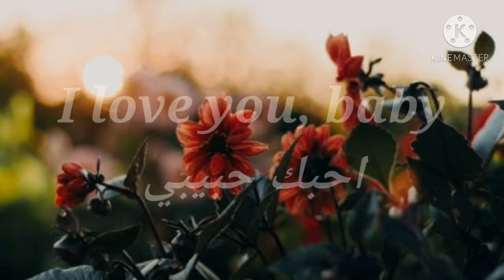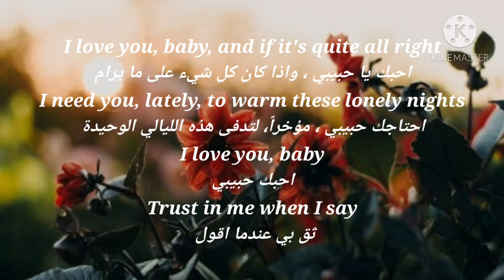ILY ( I LOVE YOU BABY ) مترجمة ❤